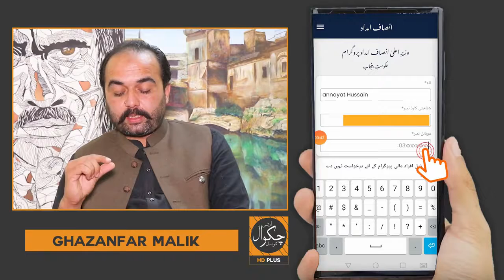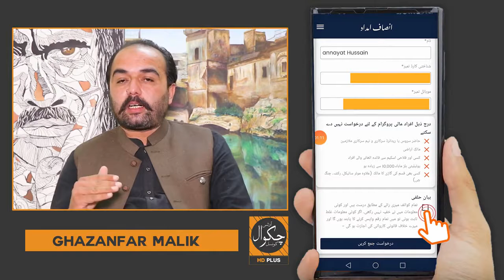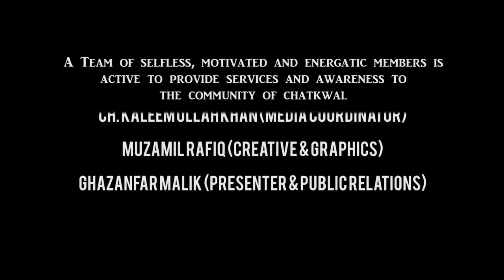How to Register? EHSAAS Insaf Imdad Program Chakwal Ghazanfar Malik Video by CAC